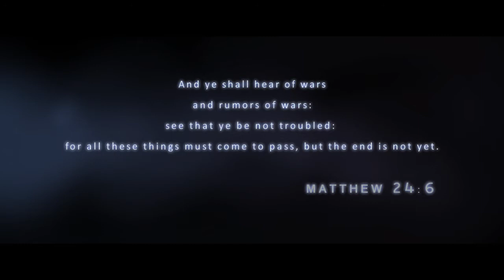After Midnight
This is a test short film I created. The test was framing for a 2:40:1 aspect ratio and for my canon 7D. This was shot and edited by me (I am also the only cast member). I hate acting in my own films, so this is kind of awkward. Oh well, enjoy.